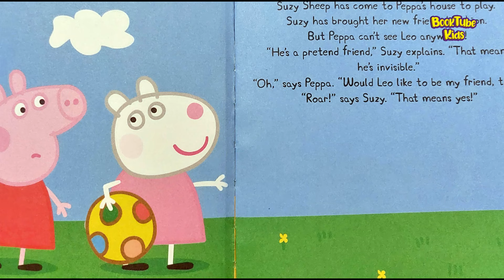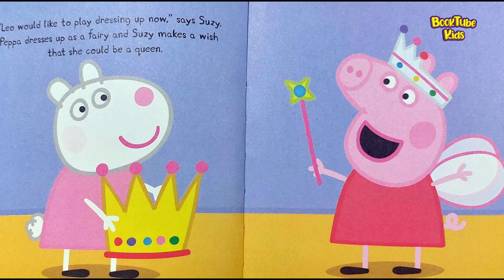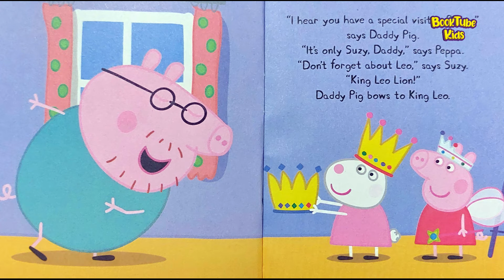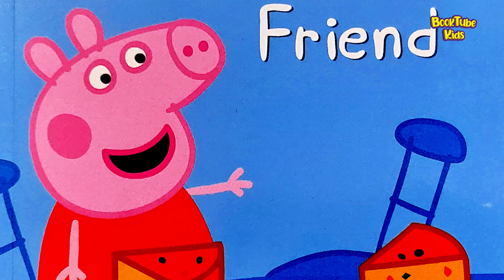🐷11 Pretend Friend👑 Incredible Peppa Pig 50 Book Collection | Kids Book Read Aloud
Pretend Friend👑 Incredible Peppa Pig 50 Book Collection

11th book of the collection

Suzy sheep has a new pretend friend, Leo lion Suzy says that Leo likes roaring and playing dressing up. Will Leo like jumping in muddy puddles too

Don't miss out on the latest updates from Peppa and friends!